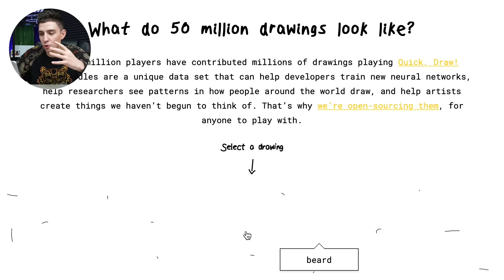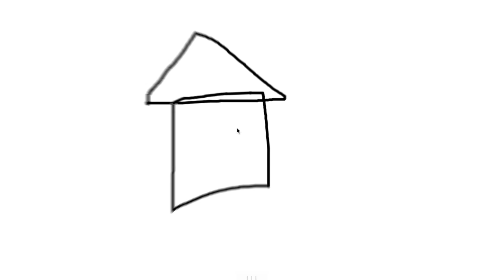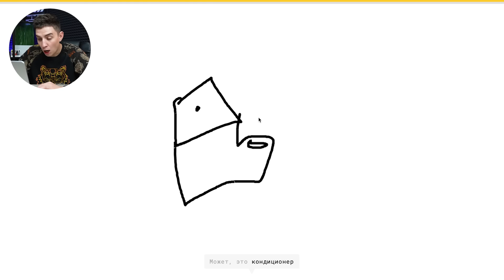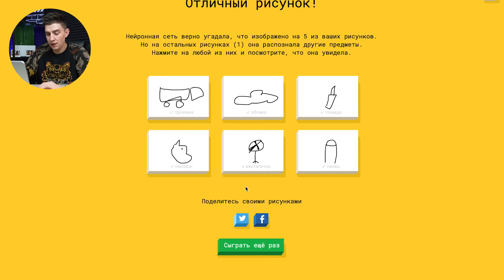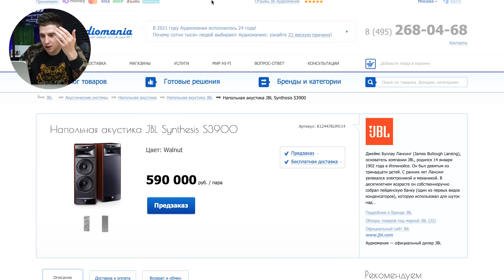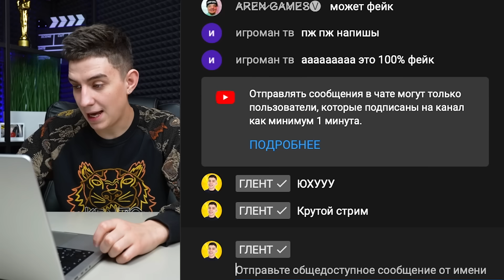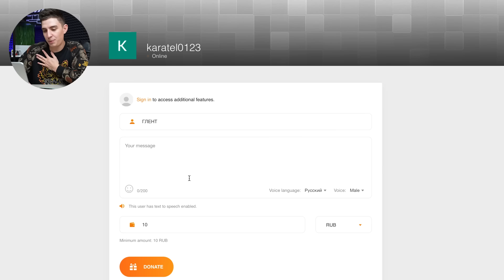УГАДАЙ РИСУНОК ЗА 20 СЕКУНД ИЛИ ЗАДОНАТЬ ЧЕЛЛЕНДЖ !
В этом видео я буду РИСОВАТЬ рисунок, а НЕЙРОСЕТЬ (ИСКУССТВЕННЫЙ ИНТЕЛЛЕКТ) будет участвовать в челлендже УГАДАЙ РИСУНОК ЗА 20 СЕКУНД, а если она не угадает, то мне придется ЗАДОНАТИТЬ !!!